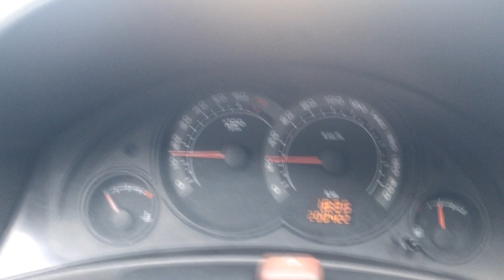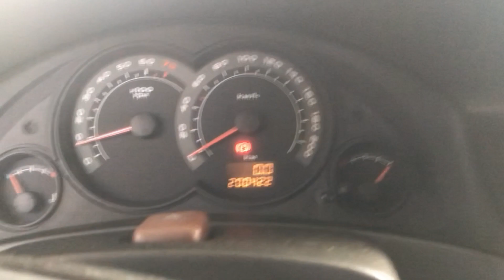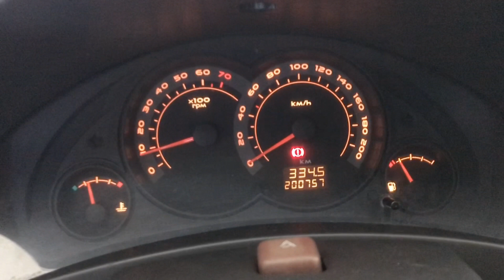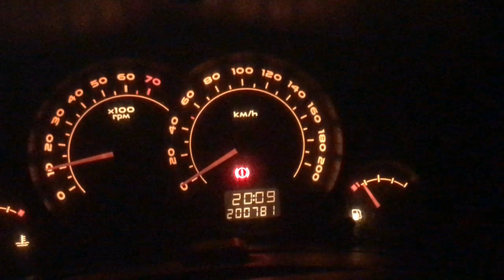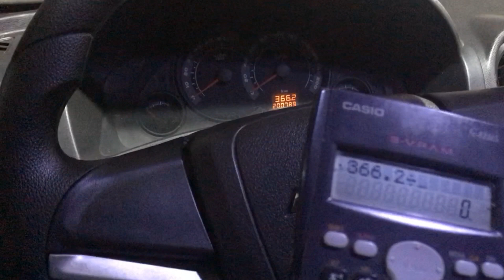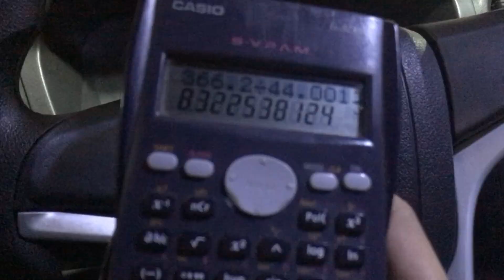ABAFADOR NO CELTA AUMENTA CONSUMO OU É MITO? | MOTOLP101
CRÍTICAS E ELOGIOS SERÃO MUITO BEM VINDOS!